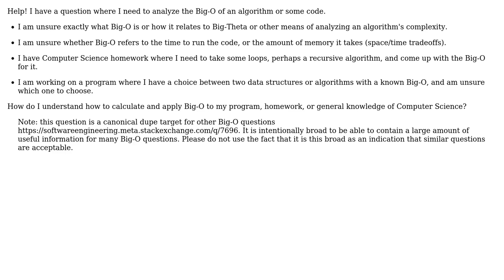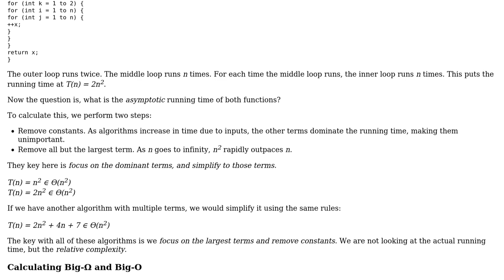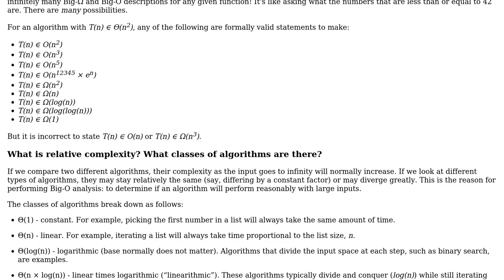What is O(...) and how do I calculate it? (2 Solutions!!)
What is O(...) and how do I calculate it?

With thanks & praise to God, and with thanks to the many people who have made this project possible! | Content (except music & images) licensed under CC BY-SA | Music | Images & others | With thanks to user Rufflewind user Robert Harvey user mowwwalker user MaxGabriel user Dileepa Nipun Salinda and the Stack Exchange Network Trademarks are property of their respective owners. You are responsible for your own actions.